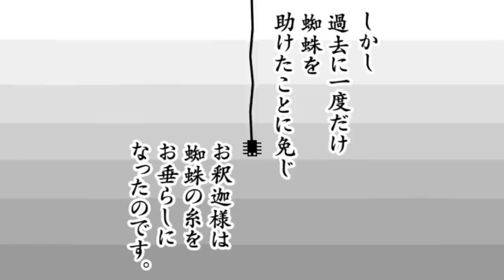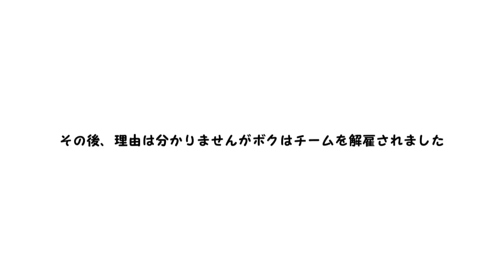【ゆっくり実況】本気でヤバイ呪いのコース！？マリオ、死を覚悟する！！たくっちのスーパーマリオメーカー2実況！！ Part80！！【マリオメーカー2】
呪い！？マリオ！？
今回は先日配信が開始された【 スーパーマリオメーカー2 Super Mario Maker 2】のゲーム実況をゆっくり実況プレイで
 もやります！
とても面白いゲームだったのでかなり進めちゃいました！
いつもの ゆっくり実況 ならではの東方キャラ、魔理沙と霊夢との掛け合いもありますので是非見てくださると嬉しいです！